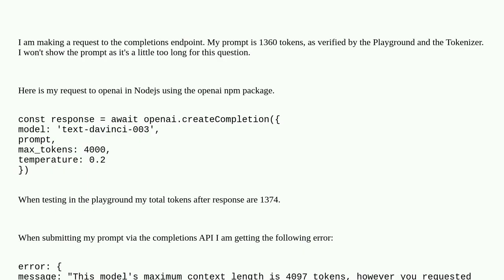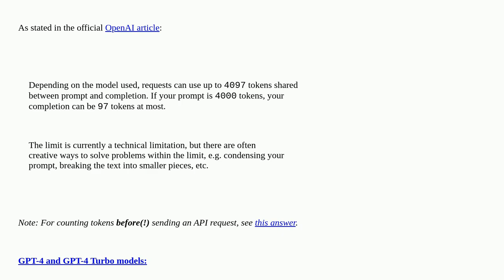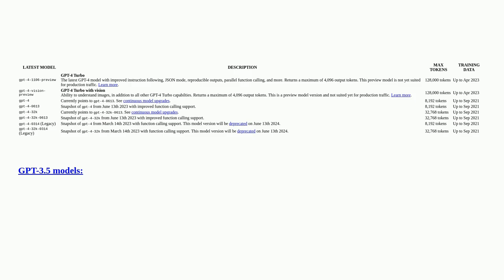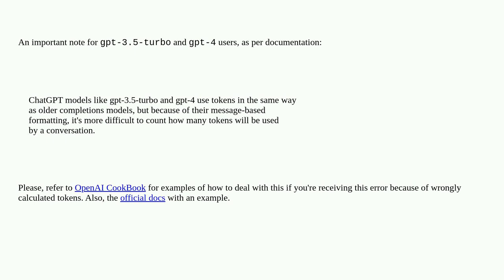OpenAI GPT-3 API error: "This model's maximum context length is 4097 tokens"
A special thanks goes out to the awesome community

  openai-api gpt-3